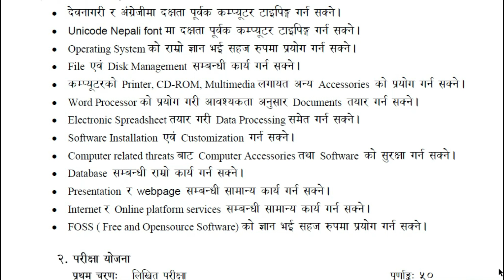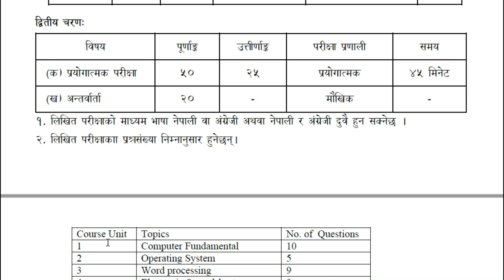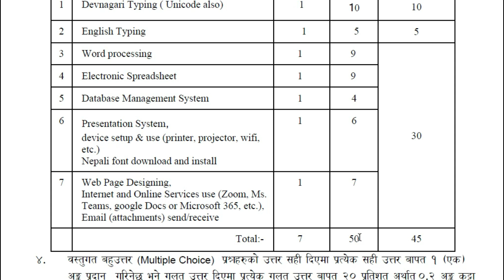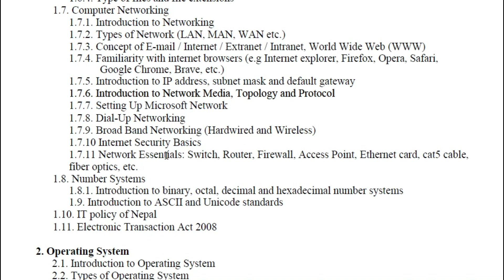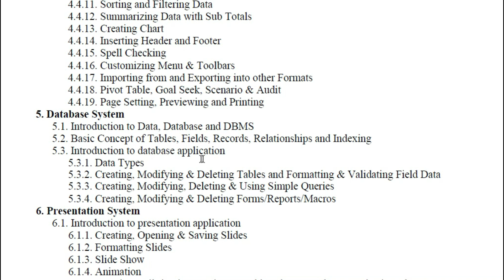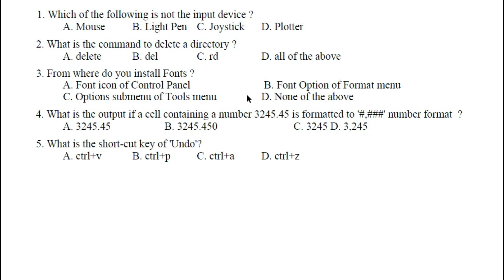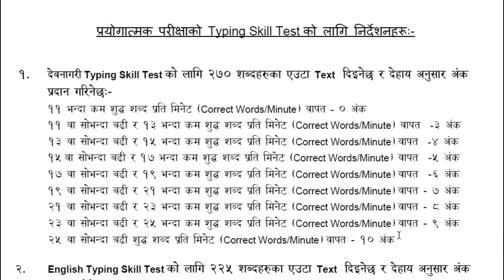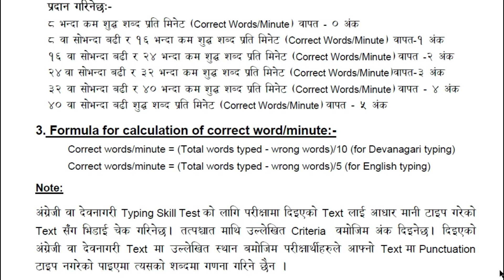Computer Operator Level Five Syllabus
To my all viewers and subscriber this channel is all about preparing computer competitive exam, banks and other PSC exams.